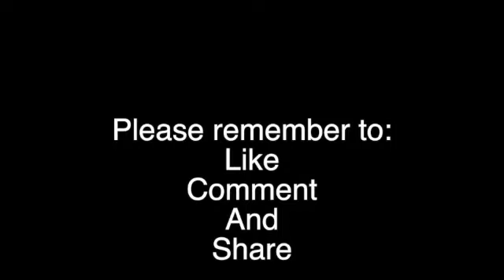TIMID CHRISTIANS!!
This video is about the SDA Adult Bible Study Guide, Lesson #9: Mission to the Powerful.